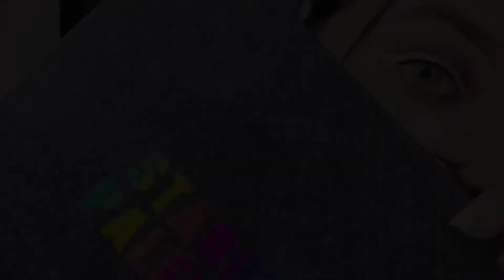Quick & easy eye look tutorial | Suhana’s Mirror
Hey guyzzzz♥️
Today I create just simple eye look . I hope you guyz enjoy this video